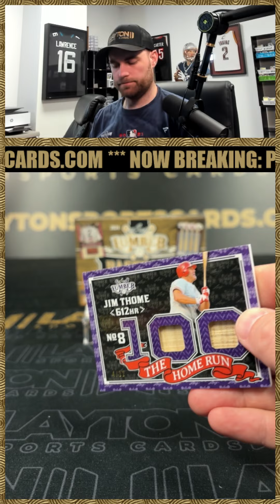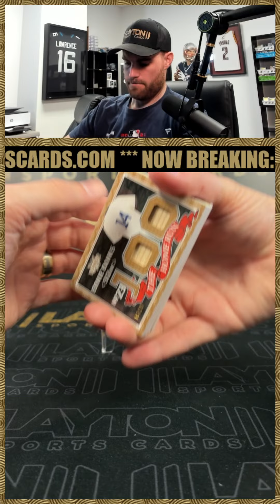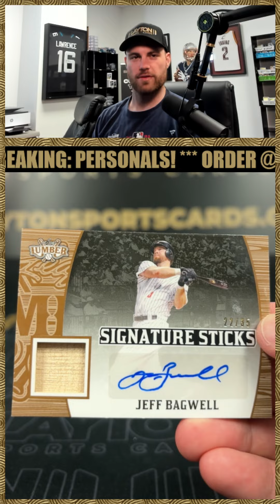2024 Leaf Lumber Baseball 2 Box Break for Chris M